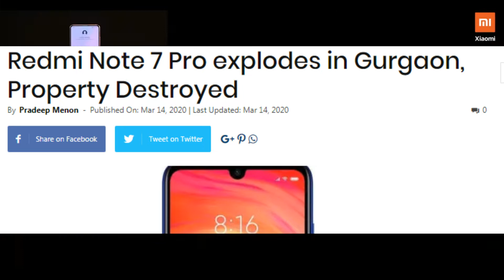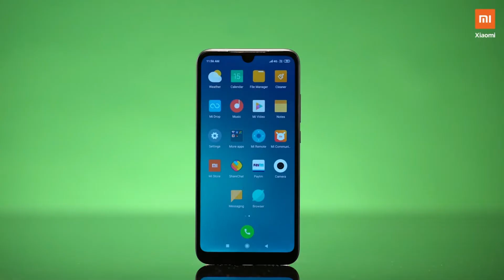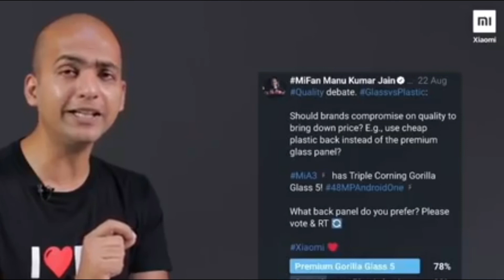Why ? Xiaomi Redmi Note 7 Pro Blast!!!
Query Solve:
1.Why? Blast Redmi Note 7 Pro

 Jai Hind